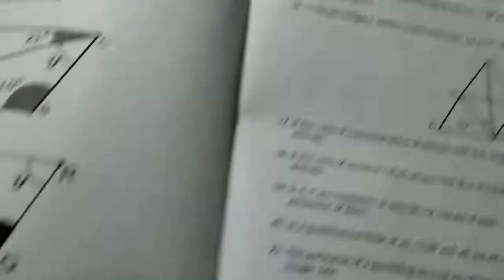Mental Maths class 9th chapter 8 How to solve quadrilaterals. (Q. 11 and 12) Hindi/English.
Dear students I am Hari sir and you are watching my you tube channel Chalo Kadam Badhaye. This video is for every students who read in class 9th. So please watch this video and learn how to solve or find quadrilaterals. Please teach the poor students after learning.